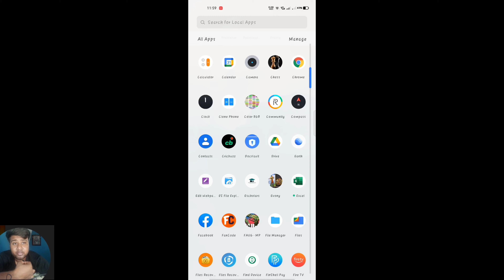Fau-G mp multiplayer gameplay map and cool sounds goli ki barsat ho rhi hai pehla prahar and more